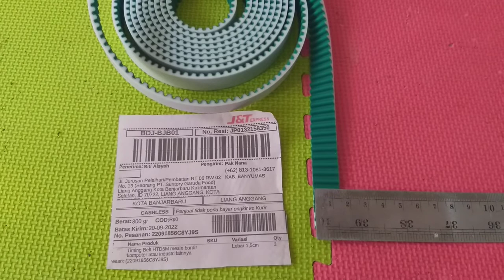Pusat Timming Belt terlengkap mesin bordir dan industri HTD5M - 15 Belt 5M 15mm banjarbaru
Pusat Fanbel atau Timming Belt terlengkap mesin bordir dan industri HTD5M - 15 Belt 5M 15mm banjarbaru kalimantan selatan
Jarak antar gerigi atau antan cekung 5mm lebar 1,5cm atau 15mm panjang menyesuaikan pesanan maksimal panjang 50 mete
Pengiriman ke banjarbaru kalimantan selatan
Pemesanan langsung Hubungi kami
KIAN PERKASA